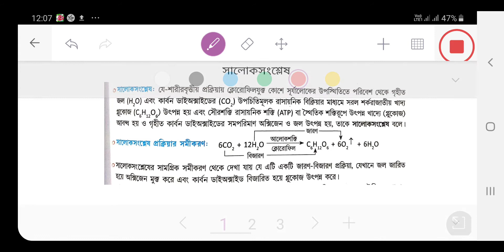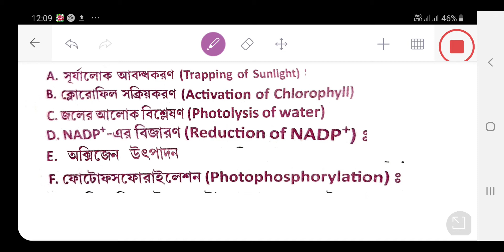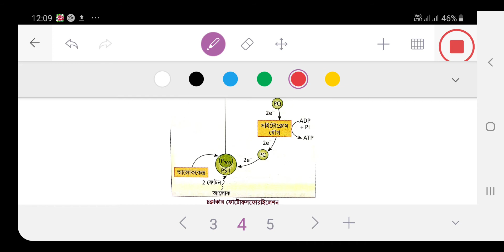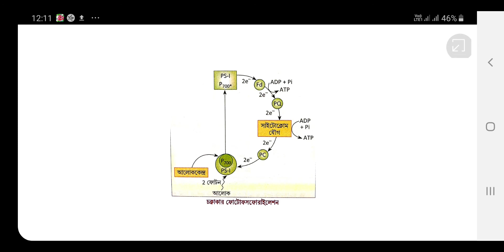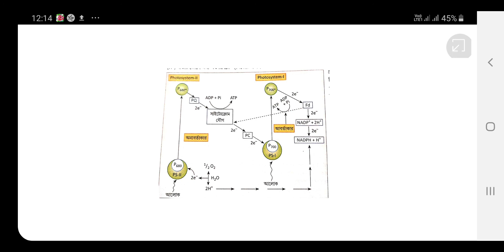Light Reaction of Photosynthesis